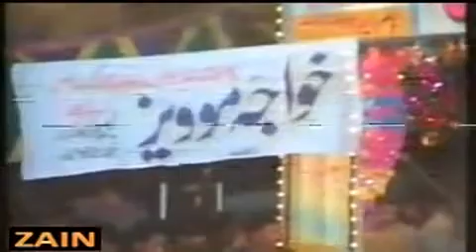Tujh sa kaheen kis ko bhala , Nusrat fateh ali khan in darbar baba lasoori shah 1996 PART 8/8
THANKS, REGARDS FOR WATCH AND SHARE MY VIDEOS
AbidAmeen Shaikh